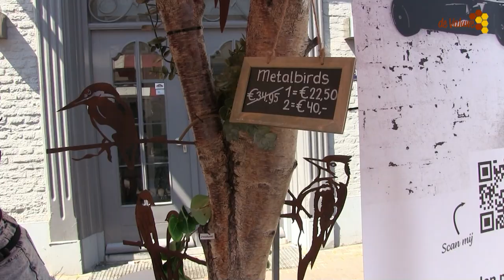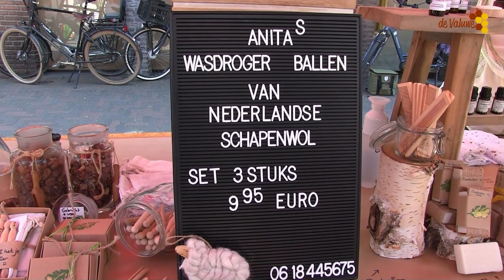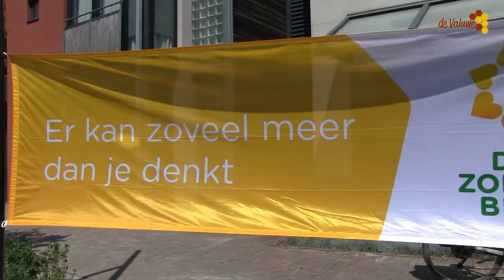Cuijk Kei Goed 2023